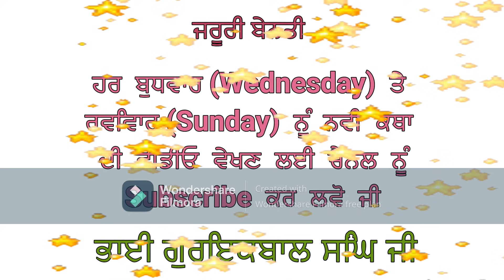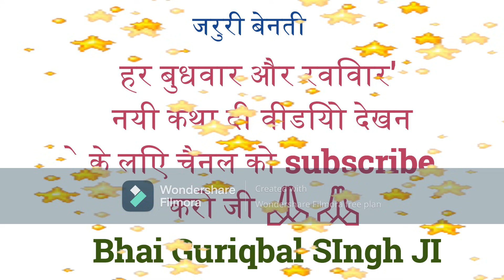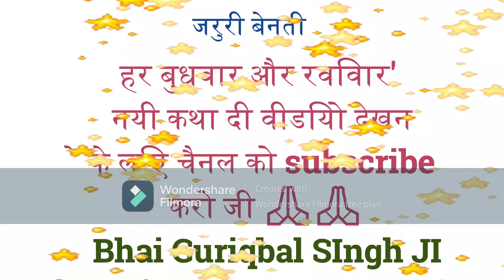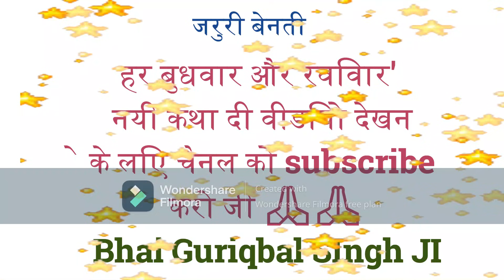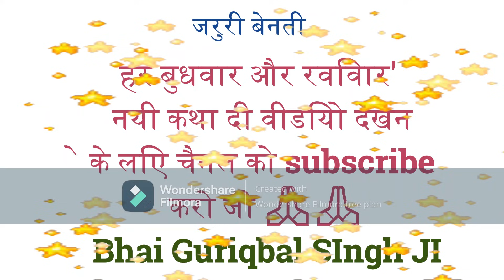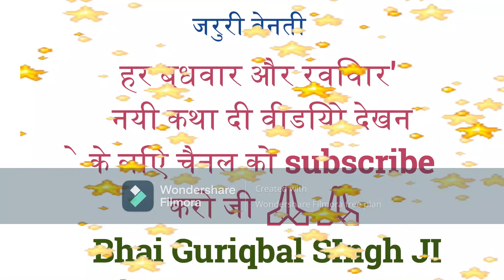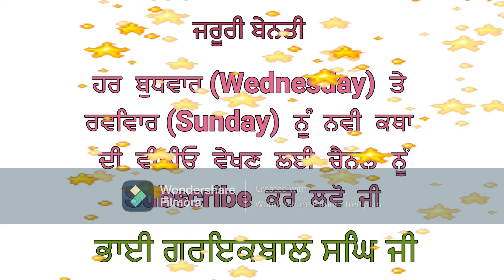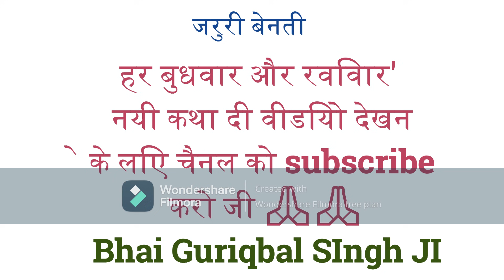Bhai Guriqbal Singh Ji Katha 2021